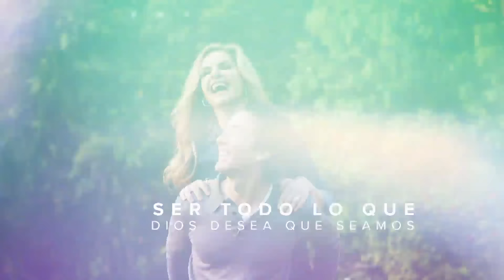Fe para la mitad | Joel Osteen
No es necesario que ejecutemos nuestros planes, buscando cumplirlos con nuestra propia fuerza, o sentirnos frustrados cuando no suceden de la forma que pensábamos. Nos podemos mantener en paz porque sabemos que Él ha prometido ejecutar Sus planes para nuestra vida.
¿Has dejado algún sueño porque sientes que es demasiado difícil o que jamás se logrará? Permite que Joel te muestre cómo tener fe para la mitad. Lo que Dios ha puesto en tu corazón ya viene en camino. El proceso ya comenzó. Las personas indicadas, la sanidad y los avances ya vienen en camino. Tu parte es tener fe para la mitad.